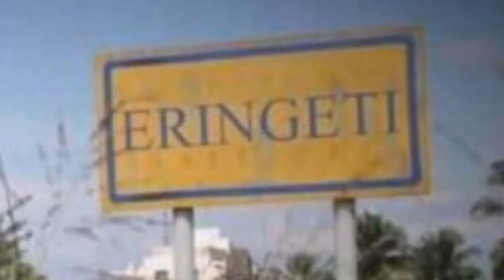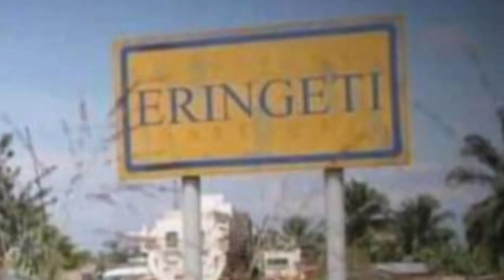ADF YAKUJA KWA KASI WATU WENGI WAUWAWA TENA BENI